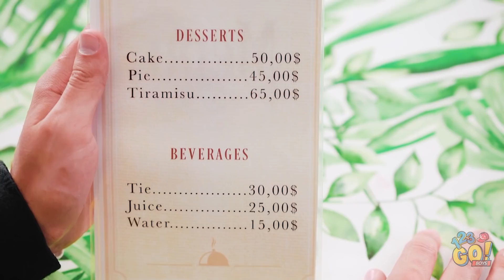NEFİS! SINIFA GİZLİCE YİYECEK SOKMA || 123 GO! BOYS Atıştırmalık Tüyoları ve Eğlenceli İpuçları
Sinema ya da sınıfa gizlice atıştırmalık getirmekte sorun mu yaşıyorsun? Bizi izlemeye devam et. Sana bilmen gereken her şeyi göstereceğiz.

Senin yiyeceklerle ilgili tüyoların ve numaraların nelerdir? Bize yorumlarda mutlaka bunlardan bahset!